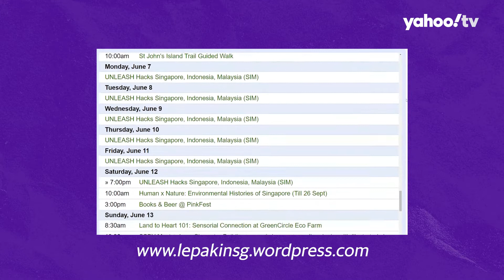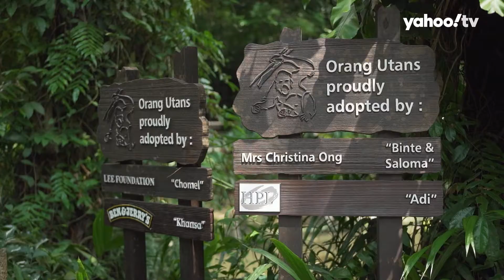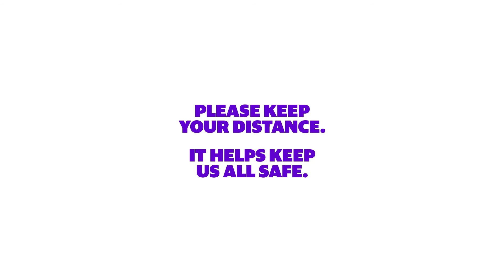How can we support wildlife in Singapore?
In this episode of ‘Go With The Flo’, Flora and Wan Ting explore how people can easily do their part to protect nature and preserve local biodiversity in Singapore.

Of course, we cannot talk about environmental sustainability without bringing in wildlife conservation efforts.

Experts from the National University of Singapore and Wildlife Reserves Singapore share how the country has been balancing urban development and caring for all the flora and fauna in the city nation, and primatologist Dr Andie Ang gives some tips on how individuals can do their part for nature.
This episode of ‘Go With The Flo’ was filmed in April 2021, before stricter social distancing measures were implemented in Singapore. Let’s do our part and stay safe.
Flora Yeo is a host for the series, ‘Go With The Flo’, watch all episodes

Koh Wan Ting is a senior reporter for Yahoo News Singapore.